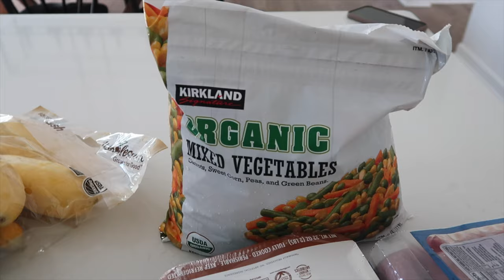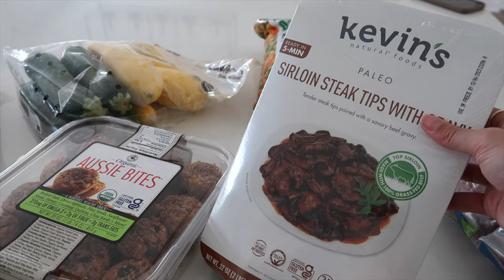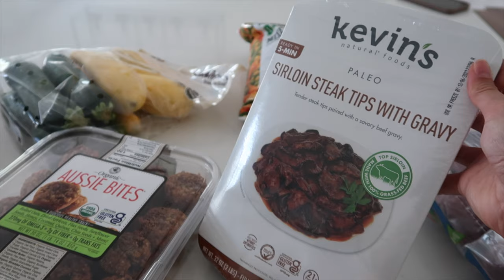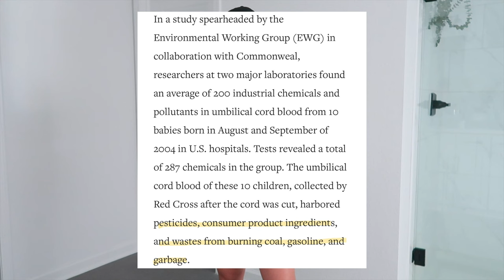FITNESS VLOG | fat burning HIIT, Costco finds, & pregnancy prep tips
Want a quick start guide to starting a sustainable and holistic health and fitness journey? The Jumpstart Your Journey is a 140-page self-paced guide and workbook that will teach you everything you need to know on how to start a sustainable and holistic health and fitness journey.

Here are the ten modules:
Module 1: What is a Sustainable Health and Fitness Journey?
Module 2: Mental Health
Module 3: Hormone and Gut Health
Module 4: Cycle Syncing
Module 5: Low Toxic Living
Module 6: Nourishment
Module 7: Movement
Module 8: Rest and Recovery
Module 9: Mindset, Goals, and Habits
Module 10: Create a Game Plan

Each module has a fun worksheet to help you better understand the topic at hand 📝

Links ♡

0:00 Intro
0:25 Costco haul
3:34 Snack
4:02 Pregnancy prep tips
9:29 Getting ready for the gym
9:39 What I do after every leg workout to burn fat
12:39 Workout
13:52 Outro